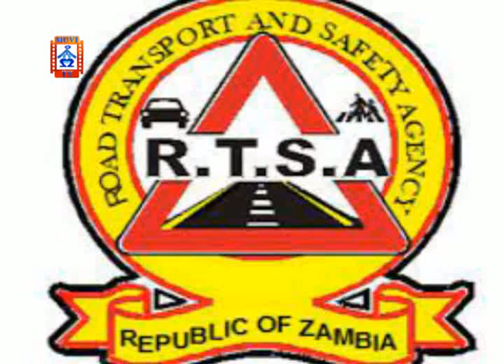Zindaba Soko Sues Former Employer For Mental Stress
Road Traffic and Safety Agency-RTSA human resource officer has told the Lusaka high court that the contract of employment between Zindaba soko and RTSA was not terminated as alleged by Mr. Soko.

Ezekiel Moyo 35, says the contract was merely not renewed in accordance with clause 2(b) of the contract.

Mr. Moyo argues that there was no trauma or mental anguish occasioned to Mr. Soko as he was notified of the non-renewal of his contract.

This is in a matter in which the former Road Traffic and Saftey Agency  Chief Executive Officer, Zindaba Soko has sued his former employer in the Lusaka High Court demanding damages for mental stress and breach of contract.

Mr. Soko is claiming payment of monthly salaries from the day of termination until full gratuity is paid.